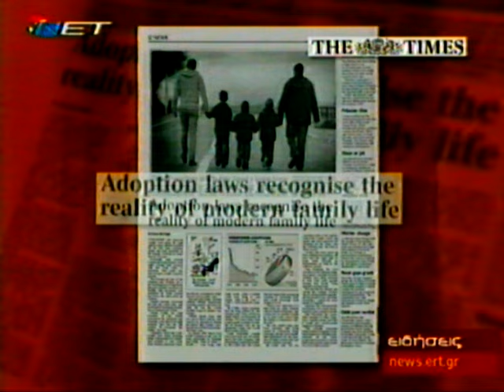ΕΙΔΗΣΕΙΣ ΠΡΩΤΟΧΡΟΝΙΑ 2006